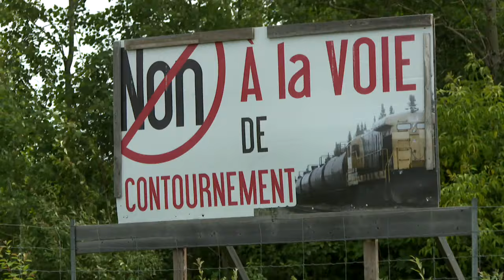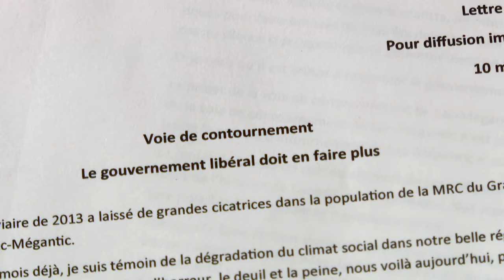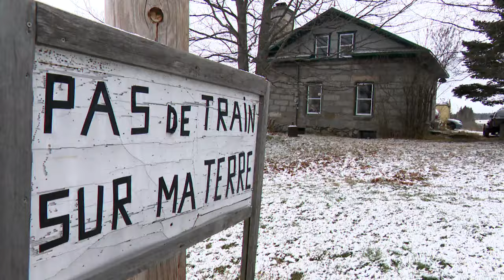Voie de contournement à Lac-Mégantic : les opposants devant la cour fédérale - reportage